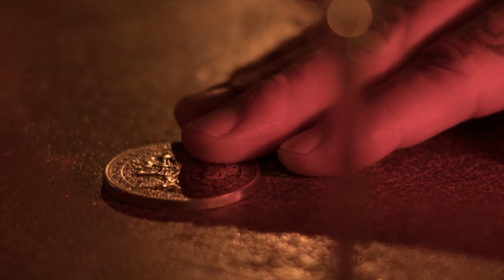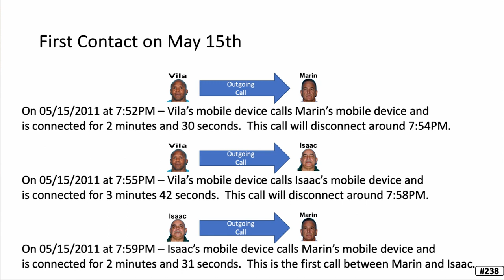Dumb UFC Fighters Screw Up Murder Plot | Episode 13: The Real Miami Vice Part 2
Come see us at Crime Con 2024!

A burned body, a millionaire on the run, and a prosecutor hot in pursuit.

Episode 13 unravels the homicide of Camilo Salazar by Manuel Marin, El Presidente Supermarket tycoon. In 2011, Marin hired a bumbling crew of UFC fighters to kill his cheating wife’s lover in a murder plot straight from the pages of a Hollywood script.

This is part 2 of our two-part series on this case.

00:00:00 - Introduction and Case Recap
00:02:56 - Young Tiger’s Gym: Where The UFC Hitmen Are Hired
00:07:13 - The Panther & The Thug Kidnap Camilo Salazar
00:17:59 - Understanding Victimology
00:26:20 - Cellular Homology: Tracking The Kidnappers
00:36:00 - Placing Manny Marin At The Scene Of The Crime
00:40:48 - Building The Case: Gail Levine & Court TV
00:46:41 - Manny Flees The Country
00:48:19 - Conclusion - Episode 14 Teaser

Socialite Crime Club is a new take on true crime. Former investigators and cell phone tracking experts Sy Ray and Keri Ray discuss their involvement in criminal cases around the world and what it takes to solve complex investigations. Join them each week as they delight your insatiable desires for scandalous schemes, disgraceful deeds, secret soirees, and criminal conspiracies.